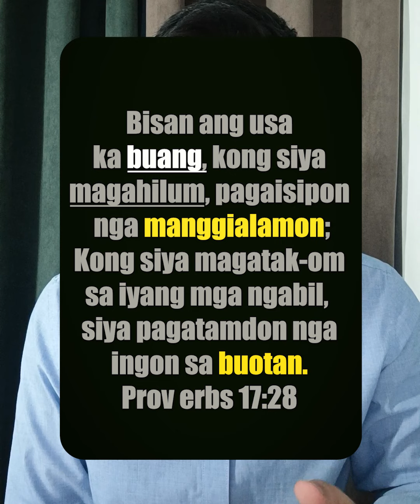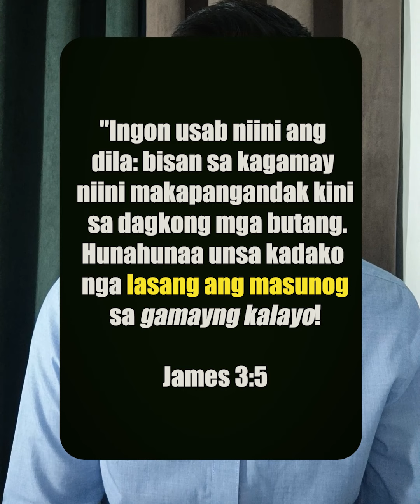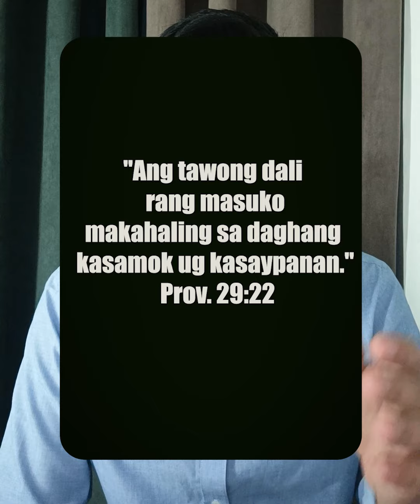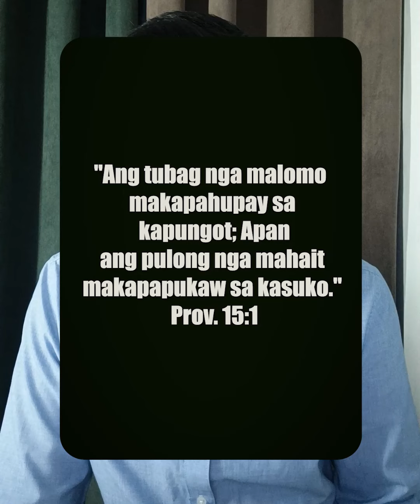CONTROL your TONGUE!